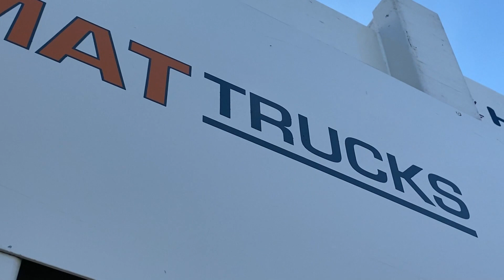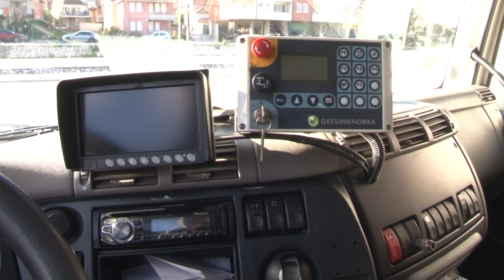Gradska čistoća: Tri nova kamiona za iznošenje smeća